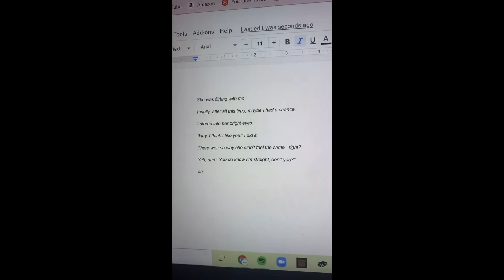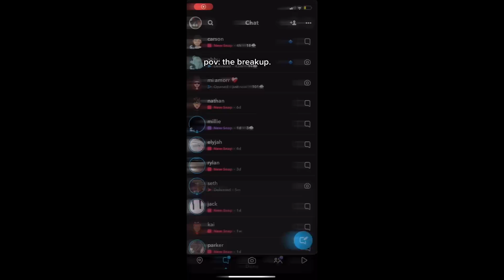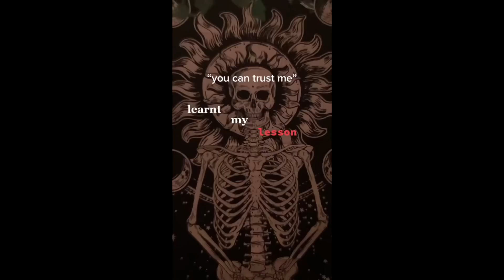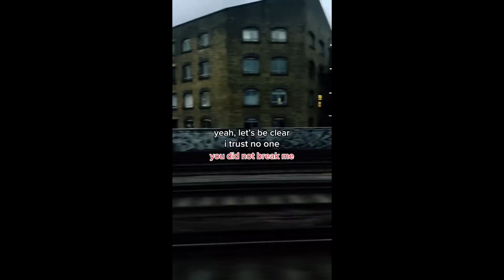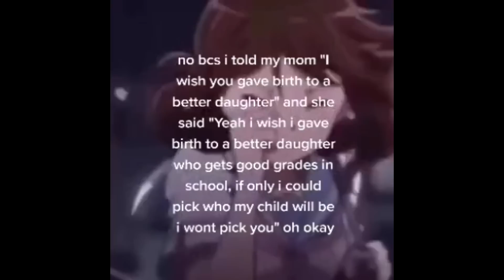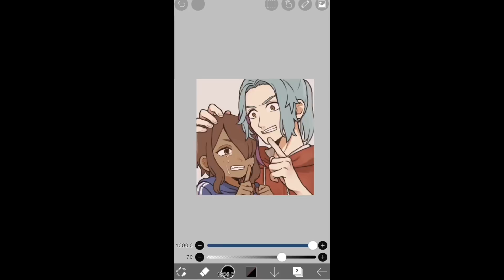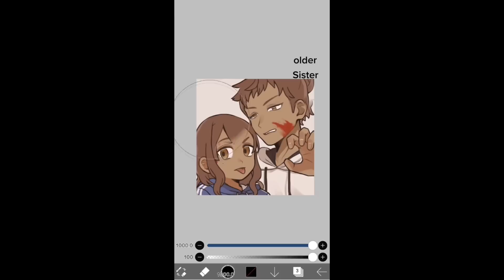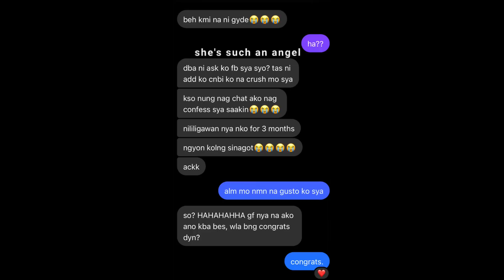vent art tik toks i watch to feel better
This is a safe space for you, please take care as my videos contain TW's for a variety of issues.

Check out the creators featured in my videos!

The National Alliance on Mental Illness (USA): 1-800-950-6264
Samartins (UK): 116 123
EU: 112, or your own countries emergency number.